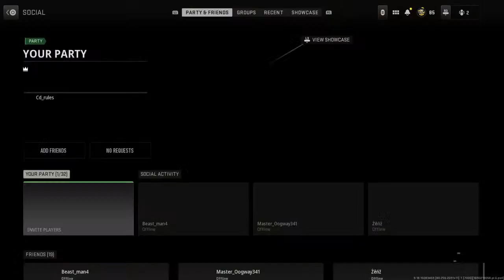Call of duty with a mic prak